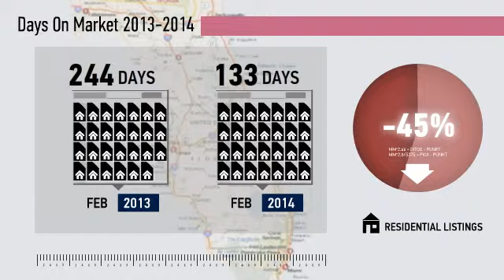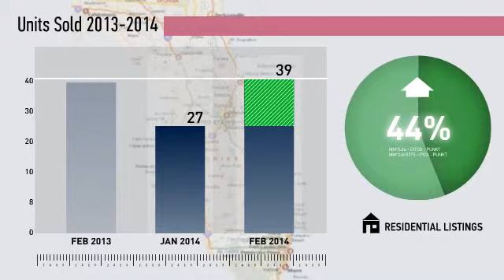Fernandina Beach Area Market Update,FL, Real Estate Market Update from Watson Realty,February,2014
Watson Realty Video Update recapping market activity within Fernandina Beach Area Market Update, FL, during the month of February, 2014